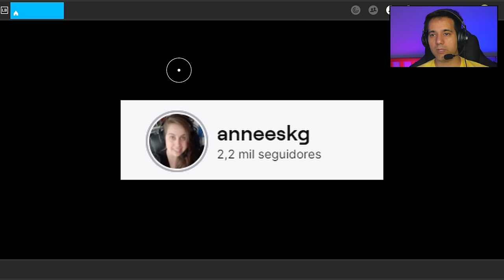XBOX Series S rodou legal o Flight Simulator 2020?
Conferindo o Flight Simulator 2020 no Xbox Series S. MSFS 2020, é um jogo de simulação de vôo desenvolvido pela Asobo Studio e publicado para PC, Xbox One, Xbox Series X e S. Será que rodou legal? Confira aqui a gameplay.

-- Vai comprar um Xbox?

-- Placa de Captura Avermedia LIVE GAMER ULTRA GC553
- Link Amazon